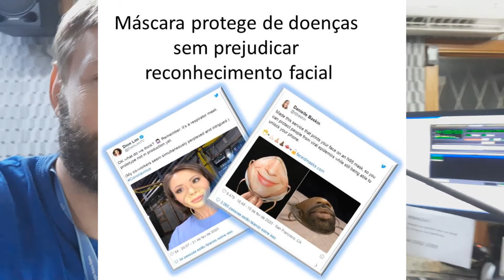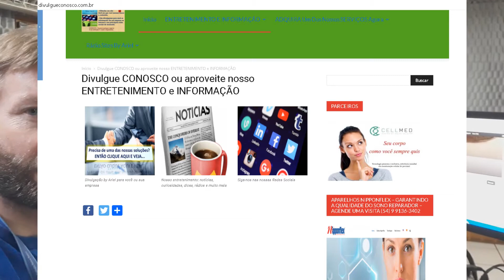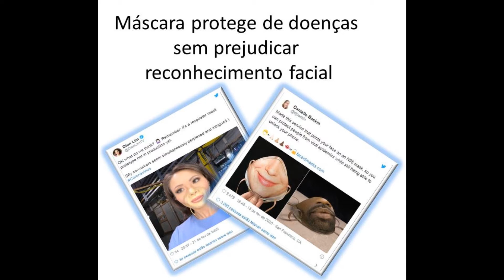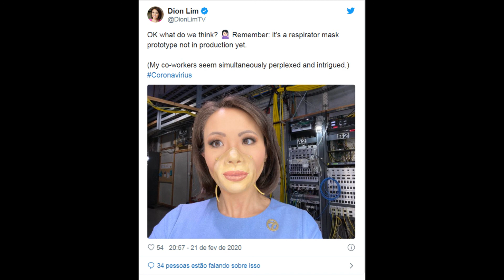CORONAVÍRUS: Máscara protege de doenças sem prejudicar reconhecimento facial - INFORMAÇÃO DO DIA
A máscara usada para impedir a contaminação por coronavírus tem um ponto negativo: impede que o usuário desbloqueie o celular por meio do reconhecimento facial.

Assim, uma brincadeira na internet virou um produto que pode ajudar a evitar a epidemia sem prejudicar as funcionalidades do smartphone.